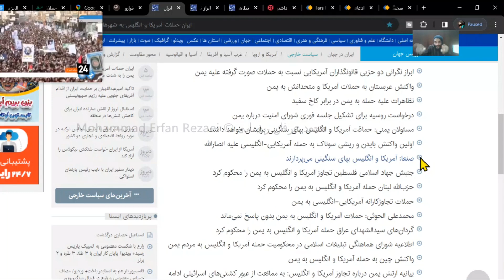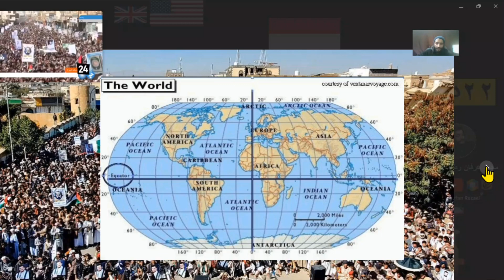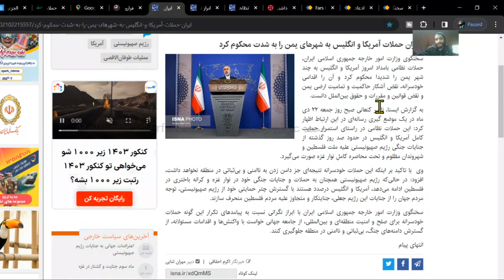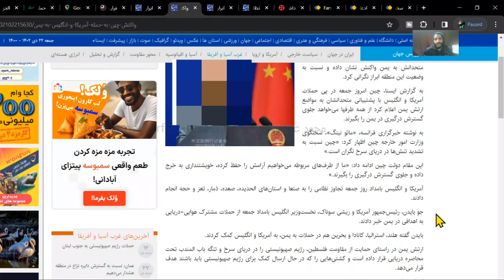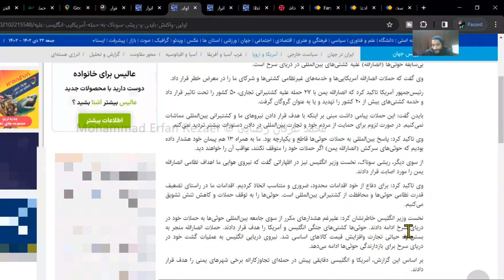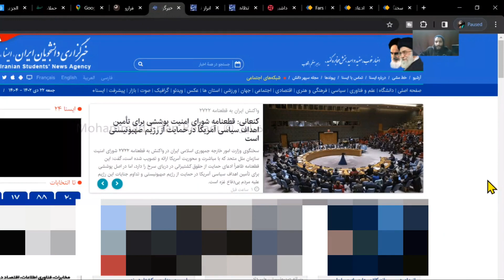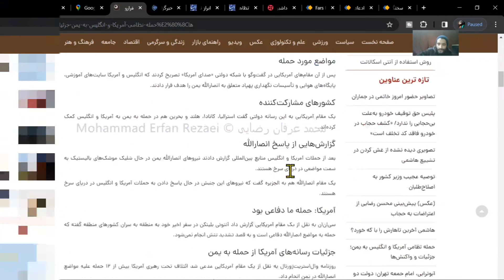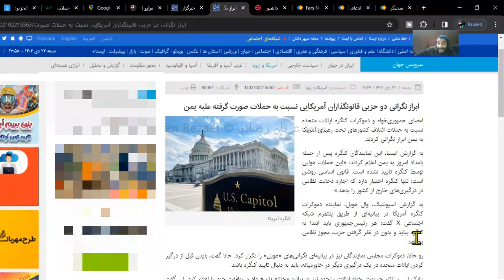حمله به یمن توسط آمریکا و انگلستان واکنش ها در ایران و جهان برد موشک های حوثی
واکنش ها به حمله ارتش آمریکا و انگلستان به یمن صنعا و بندر الحدیده خبری
شنبه 23 دی 1402 محمد عرفان رضایی Massive protests in Yemen after U.S., British strikes
وزیر دفاع یمن: غافلگیری‌های بیشتری برای دشمن داریم
پیام جمهوری‌اسلامی به حملات آمریکا و بریتانیا به یمن
جزییات حملات به یمن
حادثه دریایی جدید در نزدیکی سواحل یمن
حادثه امنیتی در نزدیکی یمن چند ساعت پس از «حملات موفق
ثروت کشور یمن
یمن کجاست
نژاد حوثی های یمن
نقشه یمن
انصارالله یمن
پیروزیهای جدید یمن
خبر فوری یمن
همسایگان یمن
در مورد یمن در ویکی تابناک بیشتر بخوانید
حرف آخر با پوریا زراعتی - بعد از یمن نوبت حزب‌الله است
محسن رضایی: آمریکا و انگلیس حماقت بزرگی کردند
ابراز نگرانی دو حزبی قانونگذاران آمریکایی نسبت به حملات صورت گرفته علیه یمن
واکنش عربستان به حملات آمریکا و متحدانش به یمن
تظاهرات علیه حمله به یمن در برابر کاخ سفید
درخواست روسیه برای تشکیل جلسه فوری شورای امنیت درباره یمن
یک کارشناس مسائل غرب آسیا پاسخ داد:
علت اصلی حمله آمریکا و انگلیس به یمن در این مقطع زمانی چیست؟
مسئولان یمنی: حماقت آمریکا و انگلیس بهای سنگینی برایشان خواهد داشت
اولین واکنش بایدن و ریشی سوناک به حمله آمریکایی-انگلیسی علیه انصارالله
صنعا: آمریکا و انگلیس بهای سنگینی می‌پردازند
جنبش جهاد اسلامی فلسطین تجاوز آمریکا و انگلیس به یمن را محکوم کرد
حزب‌الله لبنان حمله آمریکا و انگلیس به یمن را محکوم کرد
حملات تجاوزکارانه آمریکایی-انگلیسی به یمن
محمدعلی الحوثی: حملات آمریکا و انگلیس به یمن بدون پاسخ نمی‌ماند
گردان‌های سیدالشهدای عراق حمله آمریکا و انگلیس به یمن را محکوم کرد
اطلاعیه شورای هماهنگی تبلیغات اسلامی در محکومیت حمله آمریکا و انگلیس به مردم یمن
واکنش چین به حمله آمریکا و انگلیس به یمن
بیانیه ارتش یمن درباره تجاوز آمریکا و انگلیس: به ممانعت از عبور کشتی‌های اسرائیلی ادامه می‌دهیم
عربستان ورود نیروهای خارجی به خاک خود را تکذیب کرد